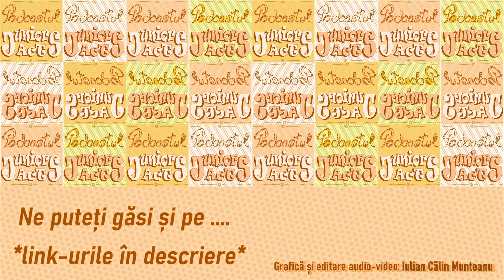Podcastul JuniorS AcT - Episodul 5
Un episod în care discutăm despre comunicare dintre părinți și copii, dar și despre atitudinea de rebel, caracteristică adolescenților.
Episoadele podcastul pot fi urmărite și pe:
- Amazon Music:
Ne puteți urmări pe Facebook și Instagram pentru a fi la curent cu activitatea noastră.